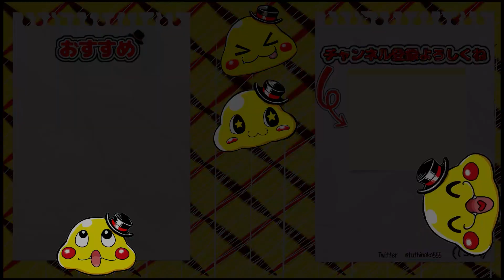#15【準伝説がパラドックス!?】サザレのウワサ写真を元にオシャボでGETするぞ！と思ったら…？【ポケットモンスター藍の円盤実況】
今回は図鑑を200種類埋めてサザレに話しかけるとおこるイベントをやっていくぞ！
出現するのはウガツホムラにタケルライコ
エンテイとライコウのパラドックスポケモンだ！
せっかくなのでオシャボでＧＥＴしようとしたら…？

　　　　魔王魂